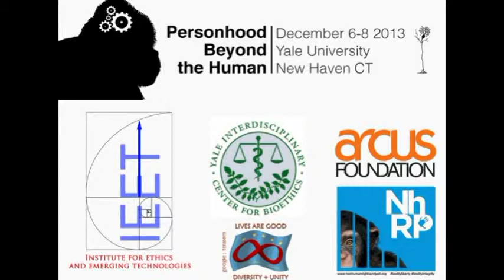Personhood Beyond the Human: Wendell Wallach on Animal/Human/Corporation/Robot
On December 8, 2013 Wendell Wallach spoke on "Animal/Human/Corporation/Robot: Appropriating 'Personhood' for Different Purposes" at the Personhood Beyond the Human conference at Yale University.

Wendell Wallach is a consultant, ethicist, and scholar at Yale University's Interdisciplinary Center for Bioethics. He chairs the Center's working research group on Technology and Ethics and is a member of other research groups on Animal Ethics, End of Life Issues, Neuroethics, and PTSD. Wendell co-authored (with Colin Allen) Moral Machines: Teaching Robots Right From Wrong (Oxford University Press 2009), which maps the new field of enquiry variously called machine ethics, machine morality, computational morality, or friendly AI.

Formerly, he was a founder and the President of two computer consulting companies, Farpoint Solutions and Omnia Consulting Inc. Among the clients served by his companies were PepsiCo International, United Aircraft, and the State of Connecticut.
Wendell also serves on the Institutional Review Board (IRB) of Saint Francis Hospital in Hartford, CT and is an associate editor for the journal TopiCS in Cognitive Science. His hobby/avocation is building stained glass windows. He is presently writing a book on the societal, ethical, and public policy challenges arising from technologies that enhance human faculties by altering the mind/body. Another book in progress explores the ways in which cognitive science, new technologies, and introspective practices are altering our understanding of human decision-making and ethics.

The Personhood Beyond the Human conference was organized by the Institute for Ethics and Emerging Technologies, the Interdisciplinary Center for Bioethics at Yale University, Yale's Animal Ethics Group and Yale's Technology and Ethics Group.

Abstract: Historically some humans (women, children, and slaves) have been denied full legal protection as persons. Today, there are calls for granting personhood to not only non-human animals but also to heads and bodies that have been cryogenically preserved and to data histories that have been uploaded. The term 'personhood' has and is being appropriated by different groups for very different purposed.  But they all share an interest in the legal rights of the species and entities to whom the term might be applied.  Whether this means the groups have much in common and should unite to collectively exert their political might is another matter.

Critics have been concerned that demanding rights as patients for non-human animals damages the human rights movement.  And I have been critical that speculations as to whether future robots might be designed legal persons and moral agents should enter into policy discussions regarding the development of lethal autonomous robots and service robots.

In this presentation I will explore whether much commonality exists  among the various movements to establish personhood for non-human animals and transhuman 'bemens'. Does, for example, an intellectual interested in the meaning and application of 'personhood' constitute a shared interest, or is the illusion of a shared interested being created where it does not exist?